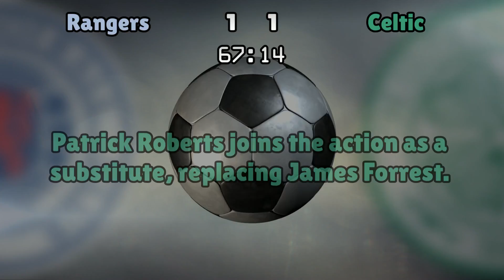Rangers v Celtic (Sat 31 December 2016 Match Summary)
Scottish Premiership

Rangers lineup:
Foderingham (1), Wilson (6), Hill (3), Kiernan (4), McKay (10), Windass (11), Halliday (16), Holt (23), Tavernier (2), Miller (9), Garner (7)

Celtic lineup:
Gordon (1), Izaguirre (3), Sviatchenko (28), Simunovic (5), Lustig (23), Armstrong (14), Brown (8), Sinclair (11), McGregor (42), Forrest (49), Dembele (10)